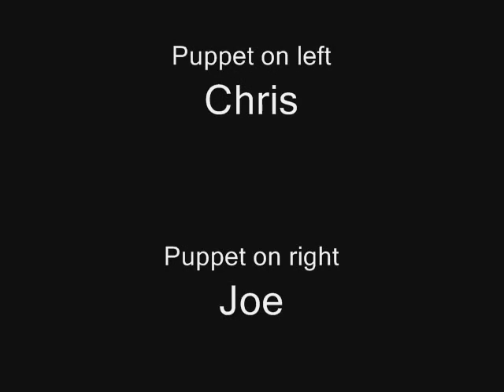Hello - Lionel Richie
its done by puppets